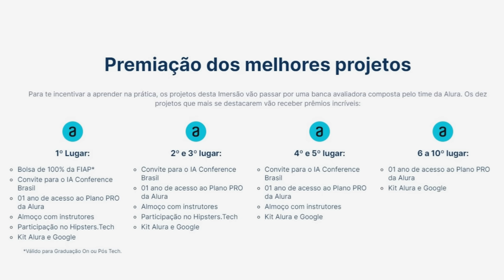ACIMA DOS YONKOS! O REAL PODER DOS GOROSEI REVELADO - ONE PIECE 1112